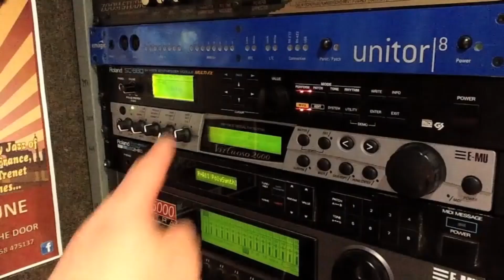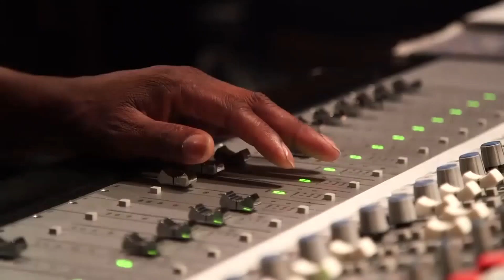CREATED AN INCREDIBLE CLASSIC JUNGLE TUNE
Back In 1994, This Tune changed Jungle Music. Now watch history again. If if not for the Tune INCREDIBLE by General Levy & M Beat, You would not have known about Jungle Music. NOW THE MOVIE IS COMING!!